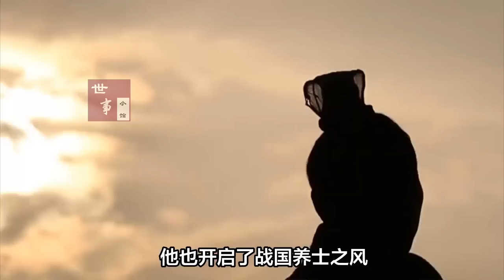战国史（2）楚国、魏国、齐国，分庭抗礼，三家齐鸣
在春秋三百年的历史中，楚国是长期的霸主之一，长达上百年的晋楚争霸，也是春秋时代的发展主线。但没有长盛不衰的王朝，在楚平王时期，因为重用佞臣费无极，导致朝纲礼乐崩坏，太子熊健被迫出逃，伍子胥的父兄被处死。后来伍子胥逃到吴国，带领吴国迅速强大，并一度攻占了楚国首都，差点将其灭国。